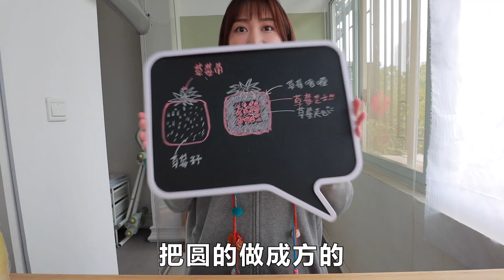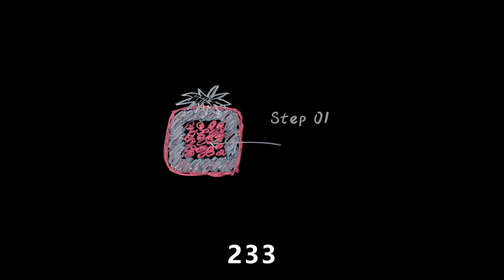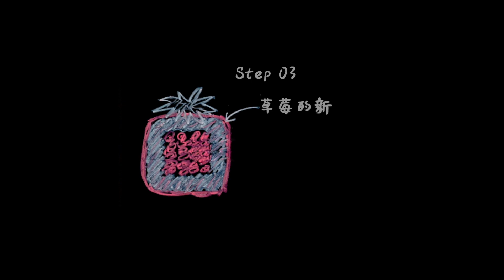龍吟草莓的妹妹：羊 嘯 草 莓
这周虽然拖更一天但也绝对没偷懒！为这个自虐式的分子料理我熬了整整2个通晚！